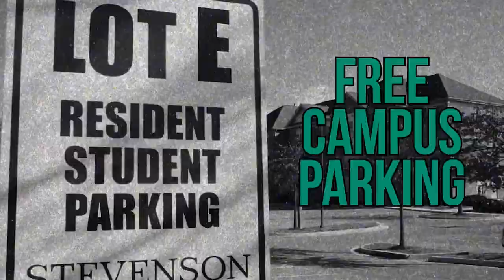Top 8 Features of the #8 Best Dorms in the U.S.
Find out why Stevenson's Dorms make the Top Ten in the nation.